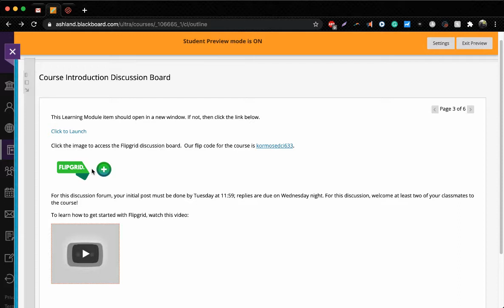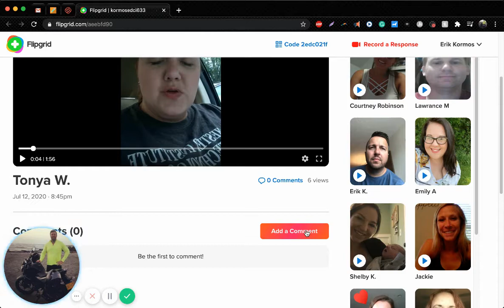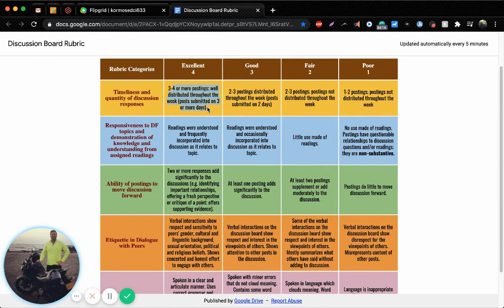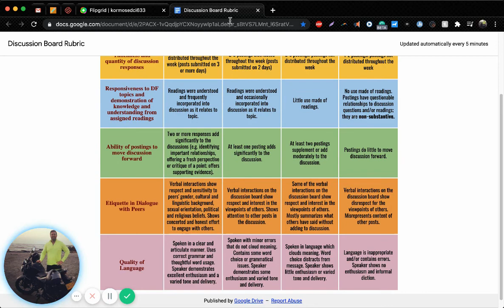Flipgrid Introduction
The video includes:

- accessing our Flipgrid discussions
- posting a video
- commenting on a video
- description of expectations and rubric